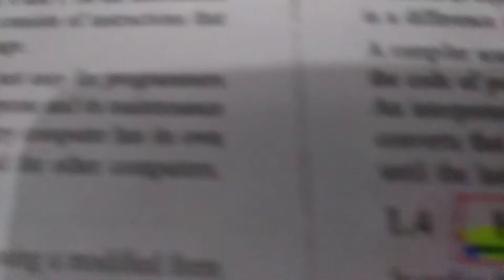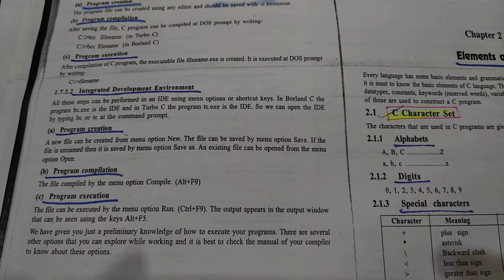Introduction to C, Top-Down Design,bottom-Up Design, modular Approach, Programming Languages,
History of C, Structure of a C Program.